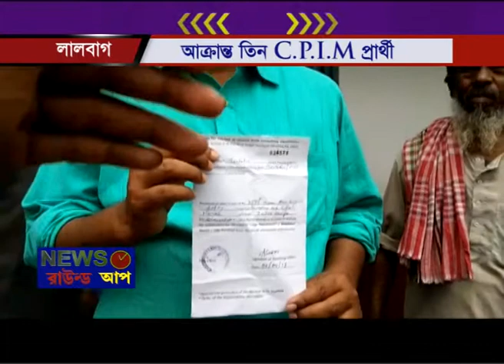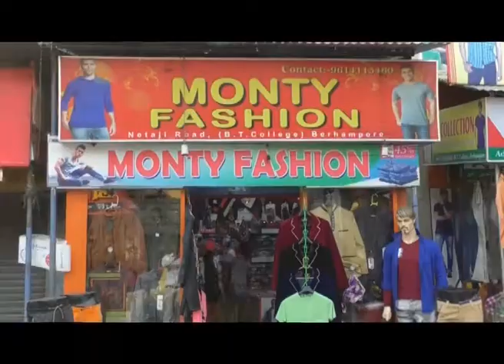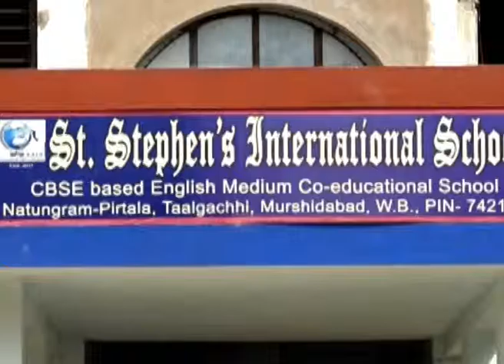নিউজ রাউন্ড আপ@11P.M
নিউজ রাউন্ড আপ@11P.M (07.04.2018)